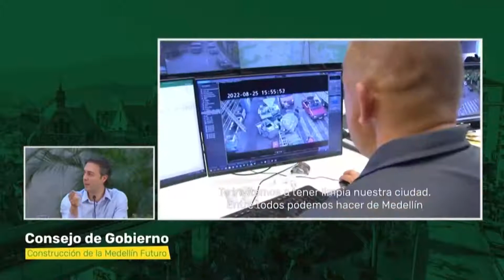CONSEJO DE GOBIERNO ROBOCOP ALCALDE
Con apoyo de “Robocop” se avanza en acciones legales contra las personas que arrojan basuras y escombros en las calles